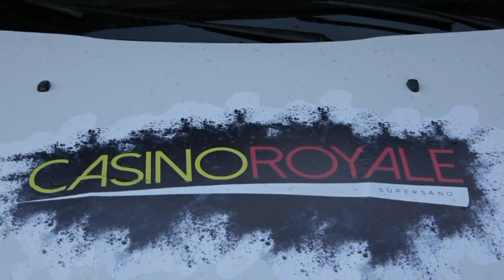GRAVANTE-SIMONETTI esterne 4° EVENT SHOW PISTA SALENTINA 2023 by TOP VIDEO ABATE LELLO 320.7288235